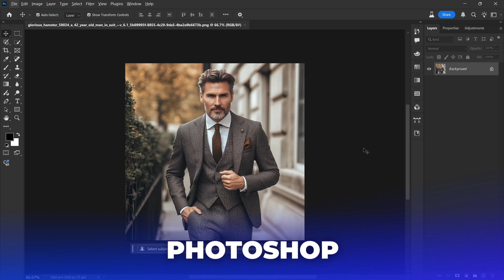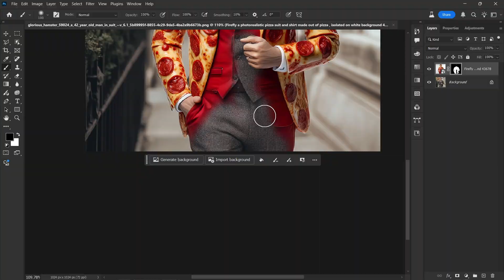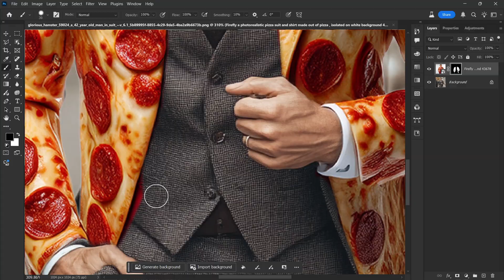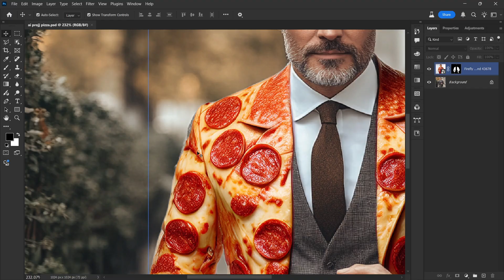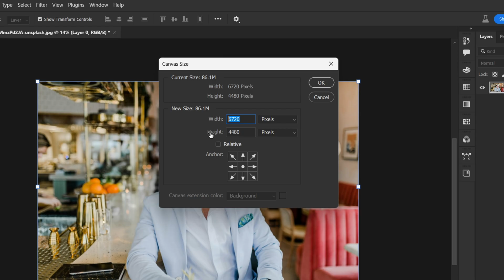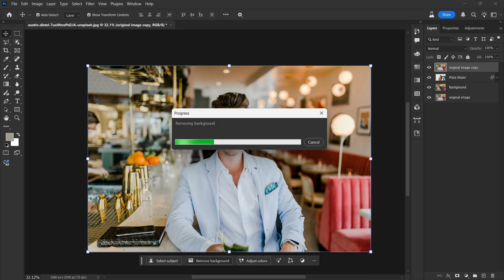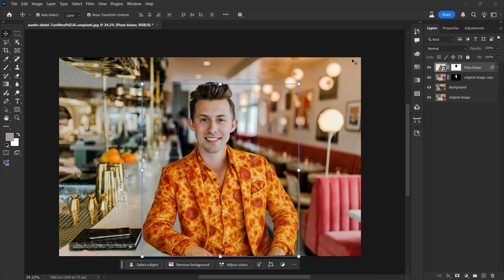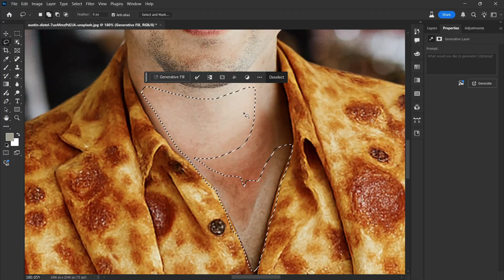AI Swap Outfits while Preserving a Real Face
Ready to turn your photos into wild, AI-generated fashion without losing the original face? In this tutorial, we dive deep into using Photoshop, Adobe Firefly, and ChatGPT’s image generation to transform any outfit into something outrageously creative—like a cheesy pizza blazer—while keeping your subject’s identity perfectly intact.

Whether you’re an artist, content creator, or just here for some AI-fueled chaos, this video walks you through every step—from uploading your image and writing the right prompt, to blending AI-generated layers with real facial features. Plus, you’ll learn how to harmonize colors, clean up neck areas, and polish your final image with neural filters and camera raw tweaks.

And if you’re feeling extra bold, we even mention tools like Pika, Luma AI, and Kling to animate your AI fashion look!

What You’ll Learn:

• Firefly Setup (00:19): Aspect ratios, fast mode off, content settings, and the right prompt formula.

• Prompt Crafting with ChatGPT (00:37): How to instruct ChatGPT to build insanely creative outfits while keeping subject ratios consistent.

• Generating Images (01:18): Uploading references, setting strength, and rerolling prompts until you nail it.

• Photoshop Layer Masking (01:57): Cut out backgrounds, isolate clothing, and mask rough edges like a pro.

• Face Preservation with AI Swaps (03:59): Use Photoshop tools like Puppet Warp and layer masking to bring the original face back.

• Color Matching with Neural Filters (05:01): Learn how to harmonize AI and real-life layers for a seamless blend.

• Neck Cleanup & Final Grading (06:05): Smooth transitions with generative fill and camera raw finishing touches.

• BONUS: Animation Tools Overview (06:40): Discover how to take your static AI art and bring it to life with motion.